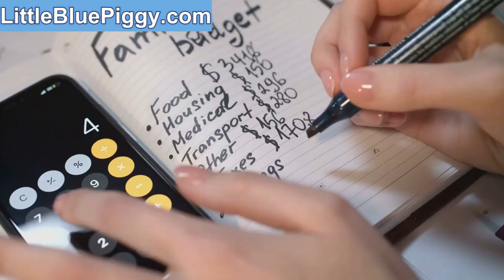How to Avoid Lifestyle Inflation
Lifestyle inflation, the tendency to increase spending as your income grows, can quietly erode your financial progress. In this video, we'll discuss how to avoid lifestyle inflation and maintain control over your finances as you earn more. You'll learn practical strategies to prioritize saving, stick to your budget, and make intentional spending decisions that align with your long-term goals. By resisting the urge to upgrade your lifestyle unnecessarily, you can build wealth and achieve financial security without sacrificing your future.